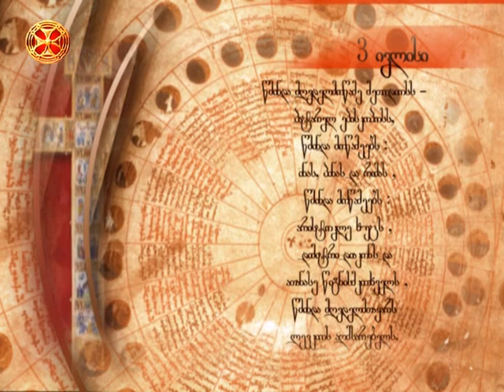საეკლესიო კალენდარი - 3 ივლისი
saeklesio kalendari - 3 ivlisi ; მღვდელმოწამისა მეთოდიოსისა, პატარელი ეპისკოპოსისა (312); მოწამეთა: ინნასი, პინნასი და რიმმასი (I-II); მოწამეთა: არისტოკლე ხუცისა, დიმიტრი დიაკონისა და ათანასე წიგნისმკითხველისა (დაახ. 306); ლევკიოს აღმსარებელისა, ვრუნტისიოპოლელი ეპისკოპოსისა (V).